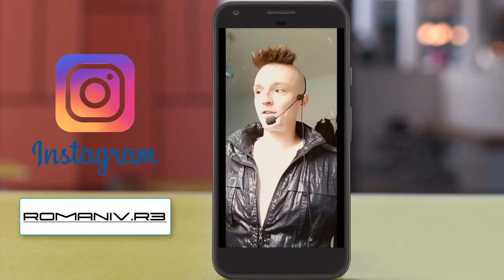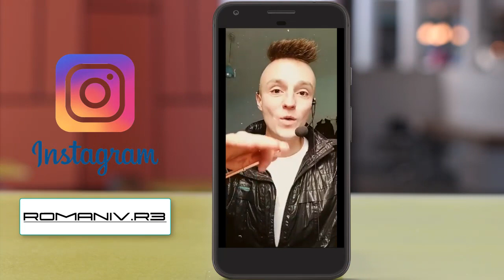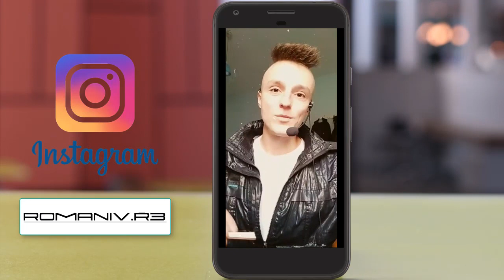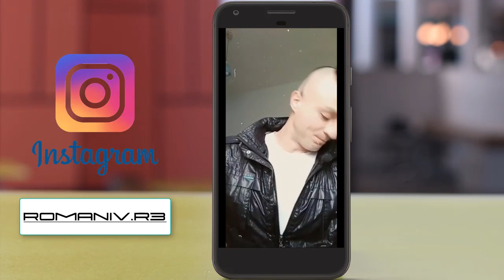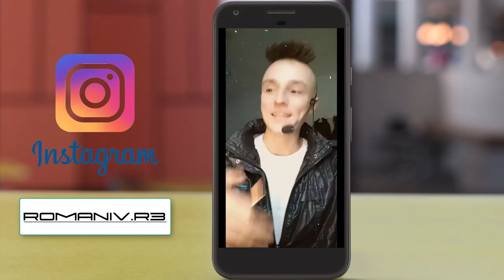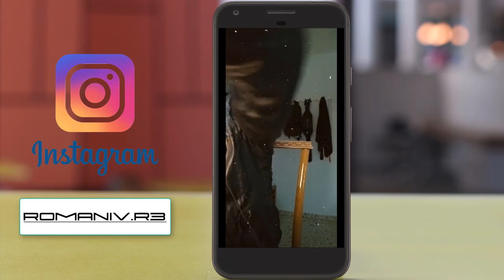ЕФІР - ЯК СХУДНУТИ ТА ЗБЕРЕГТИ МЯЗИ? ЯК ПОХУДАТИ ШВИДКО? ВТРАТИТИ ЗАЙВІ КІЛОГРАМИ У 2020 ЛЕГКО?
ТРЕНЕР/ДІЄТОЛОГ🇪🇺 Європейська ліцензія (диплом, права)
Ростислав Романів🌱НАТУРАШКО💪
РЕЗУЛЬТАТИ УЧАСНИКІВ👉@romaniv.club 🚀
Хочеш СХУДНУТИ, або НАБРАТИ м'язи для омріяного тіла?